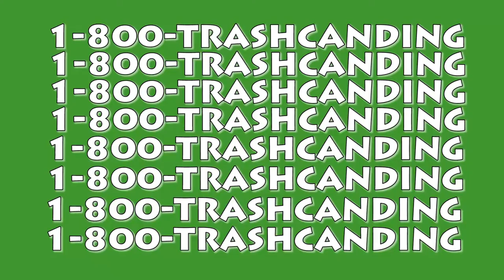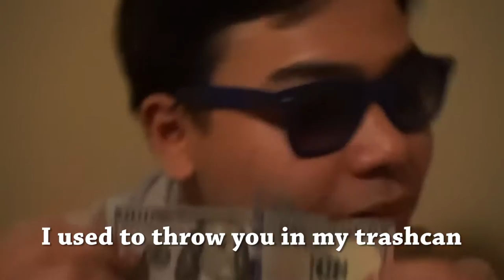Trash Can Ding (Hotline Bling Remix)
shout out to KHS 7th Period APES class.